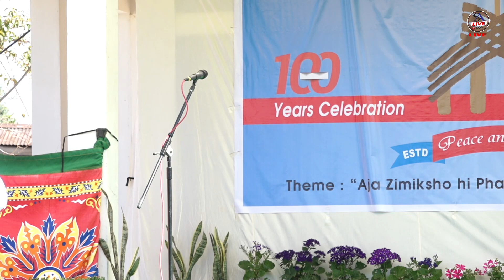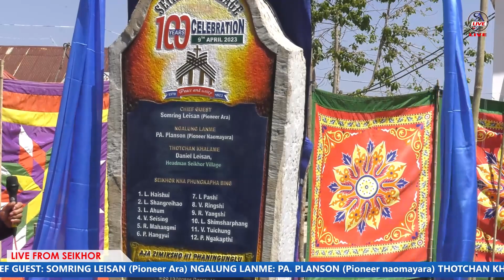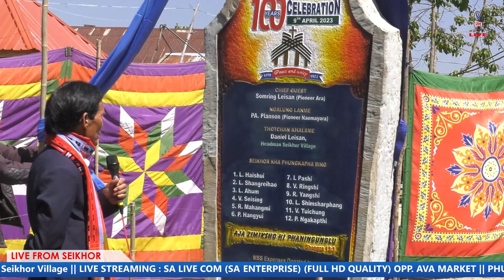Seikhor Village 100Yrs Celebration on 9th April 2023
SEIKHOR VILLAGE 100 YRS CELEBRATION || 9TH APRIL 2023 ||  THEME: " Remember this Day" Exodus: 13:3 || CHIEF GUEST: SOMRING LEISAN (Pioneer Ara) NGALUNG LANME: PA. PLANSON (Pioneer Naomayara) THOTCHAN KHALAME: DANIEL LEISAN, Headman Seikhor Village.

SA LIVE COM is a Youtube channel with various videos, songs and other graphics.

All the videos, songs, images, and graphics used in the video belong to SA LIVE COM.Under section 107 of the Copyright Act of 1976, allowance is made for “fair use” for purposes such as criticism, comment, news reporting, teaching, scholarship, education and research.